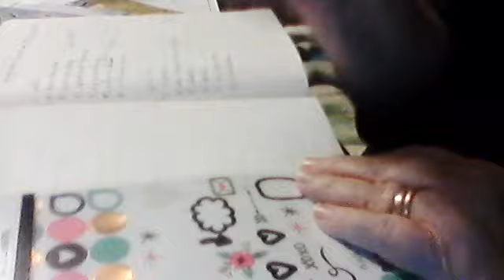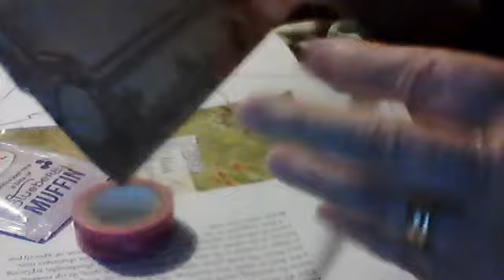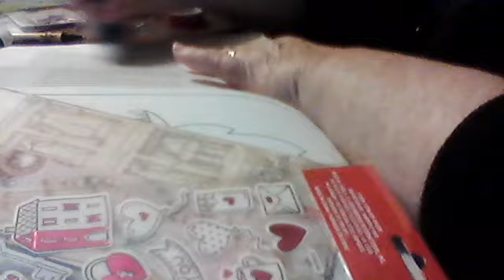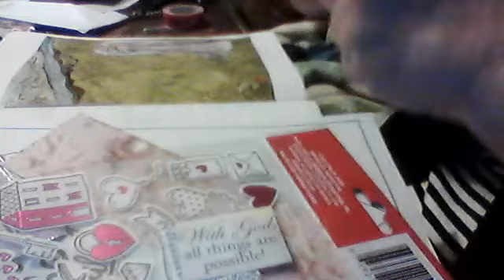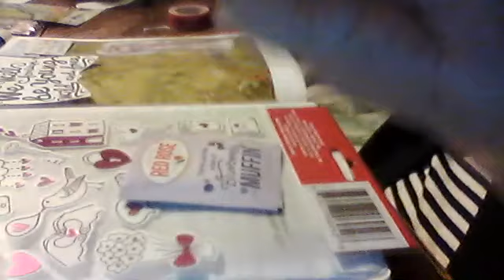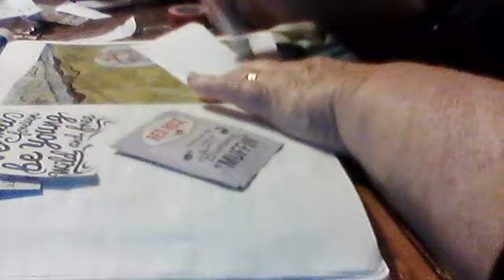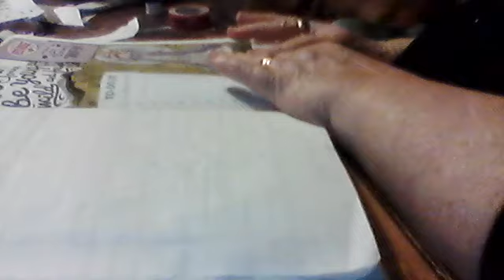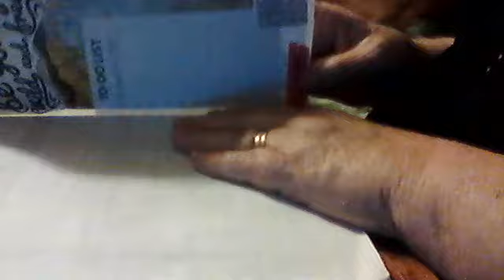MARGARETE MILLER COLLAGE CHALLENGE 2021 WEEK #2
CHECK OUT THESE FOR FURTHER INSPIRATION THIS CHALLENGE WAS FIRST BROUGHT TO MY ATTENTION BY GAYLE AGOSTINELLI , , HERE IS MARAGARETE MILLER CHALLENGE FOR 2021:// CRAFTY CAT AND SCRAPBOOKING WITH ME CRAFTS THANKS FOR WATCHING AND COMMENT BELOW